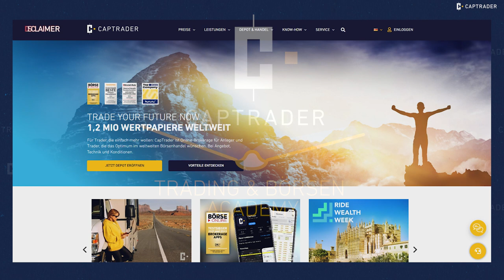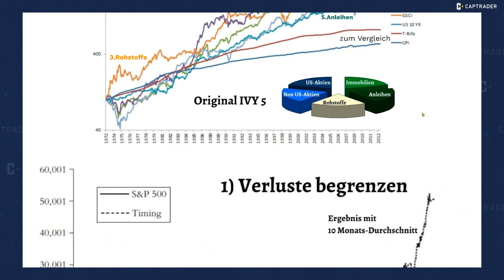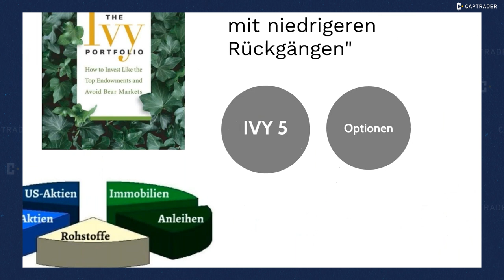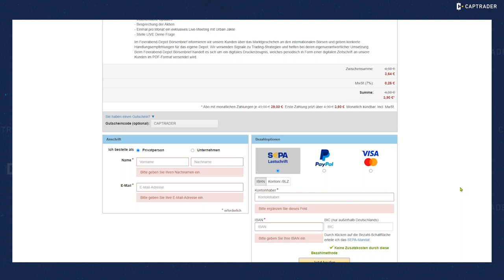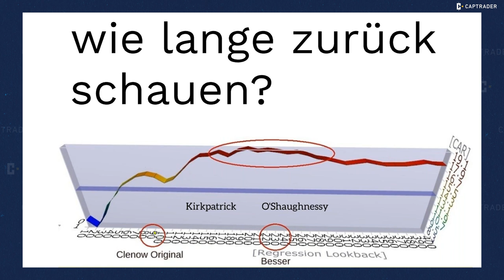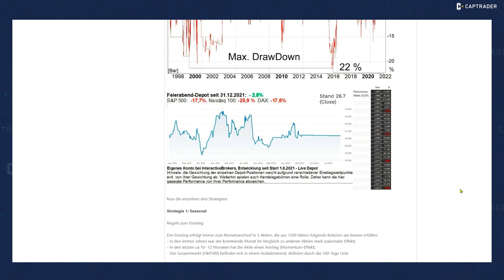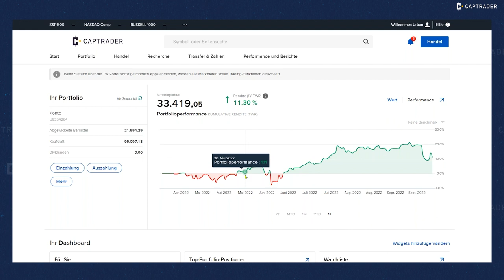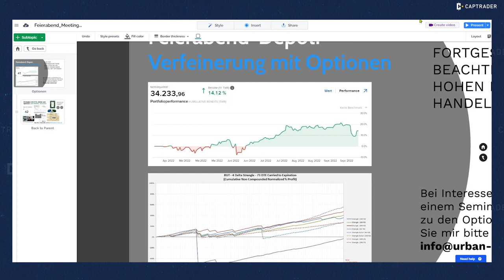Das Feierabend Depot | Krisensichere Strategien mit dem IVY Portfolio | Urban Jäkle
In diesem Webinar stellt der erfahrene Trader Urban Jäkle seine Strategie für einen erfolgreichen Trendhandel vor und zeigt exakt auf, mit welchen Indikatoren der richtige Moment für einen Einstieg ermittelt werden kann und zu welchem Zeitpunkt die Schließung einer Position sinnvoll ist. Anschließend geht Herr Jäkle auf Software ein, die er für seine Trading Strategie verwendet. Zudem beantwortet der Referent Zuschauerfragen, ehe Jan Heyder von CapTrader in den Handel in der TWS einführt und ebenfalls Zuschauerfragen beantwortet.